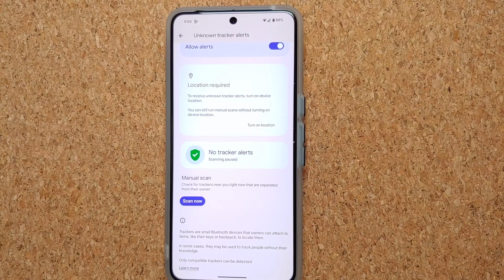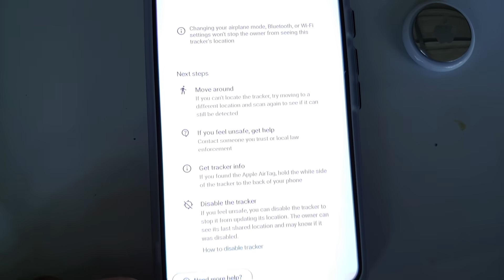How to Scan for Unknown Trackers (AirTags) on Android ft Pixel 8 Pro!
Do you want to learn how to scan for Unknown Trackers aka AirTags on your Android devices? In this detailed video we will show you how to scan for Unknown Trackers aka AirTags on your Android devices. We will be using the the Google Pixel 8 Pro for the purpose of this video but this process should work on other Android devices as well.

*How to Scan for Unknown Trackers (AirTags) on Android Important Links*